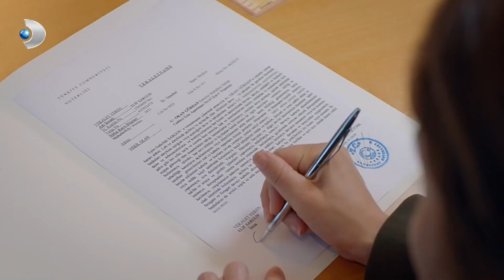Kenan Ve Okan, Elif'e Destek Oluyorlar! - Tutsak 7. Bölüm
Hayata umutla bakan, neşeli, masum, gururlu ve güzel bir genç kız olan Elif, ailesinin ölümüyle amcası tarafından kendisinden 30 yaş büyük bir adamla zorla evlendirilmiştir. Elif, kocası Sadullah’ın tehdidi altında evden dışarı bile çıkamadığı bir “tutsak” hayatı yaşamaktadır. Gürhan Ailesi’nin karanlık sırlarını kullanarak aileye şantaj yapan Sadullah’ın ortadan kaybolmasıyla, Elif tamamen yabancı olduğu bir dünyada yapayalnız kalır.

Gürhan Ailesi’nin yanında şoförlük yapan Bahadır’ın ona uzattığı yardım eli, Elif’in bilinmezliklerle dolu bir dünyaya adım atmasına neden olur. Ailenin ihtişamlı konağında çalışmaya başlayan Elif, çevresini saran sırlarla ve bu sırları korumak için her şeyi yapabilecek aile üyeleri ve çalışanlarla karşı karşıyadır. Ailenin büyük oğlu Kenan’ın ona karşı ilgisi ve ilk günden beri ona yardım eden Bahadır’ın onu koruma çabası bütün okların Elif’e dönmesine yol açar.

Elif, “tutsak”lıktan kurtulabilmek için, bu tekinsiz dünyada ayakları üzerinde durması gerektiğini kısa zamanda fark edecektir. Ancak aşkın, sadakatin, güvenin pamuk ipliğine bağlı olduğu bu yolculukta, Elif her adımına dikkat etmek zorundadır.